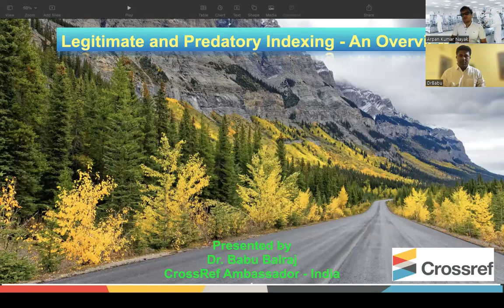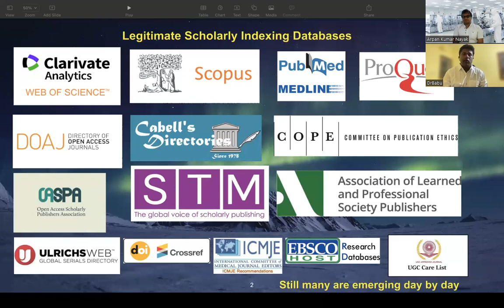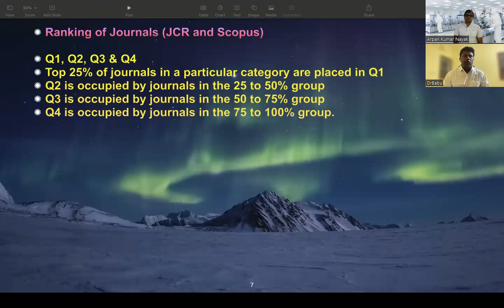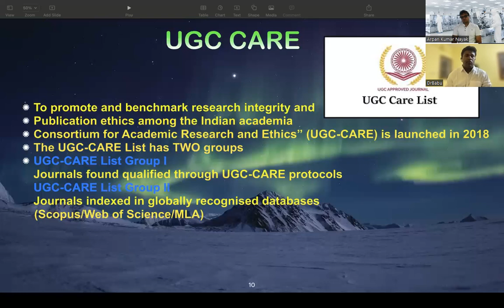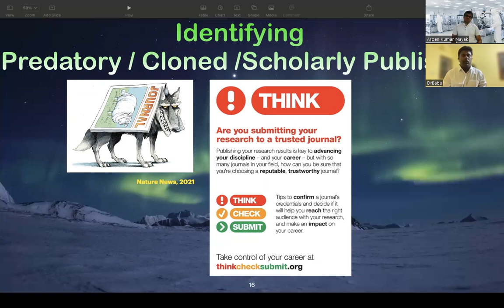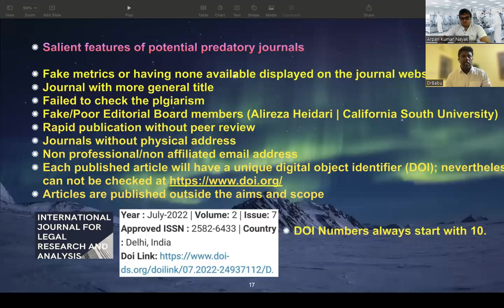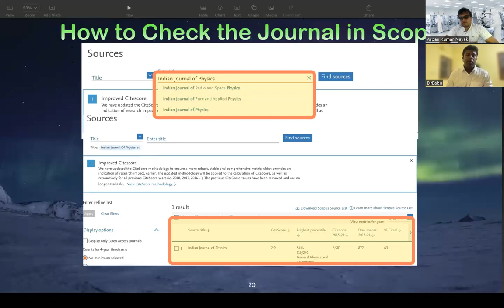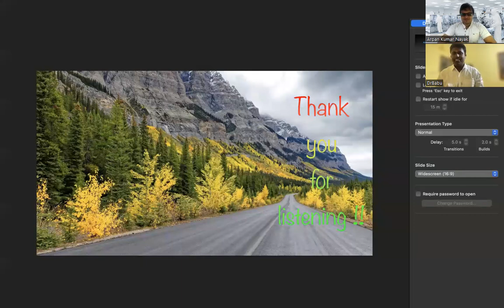போலி மற்றும் முறையான குறியீட்டு தரவுத்தளங்கள்